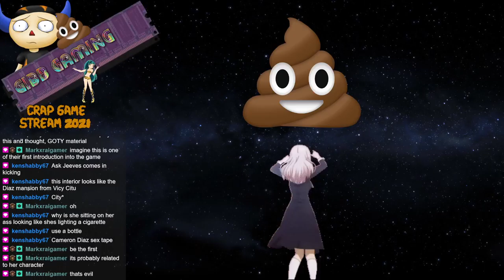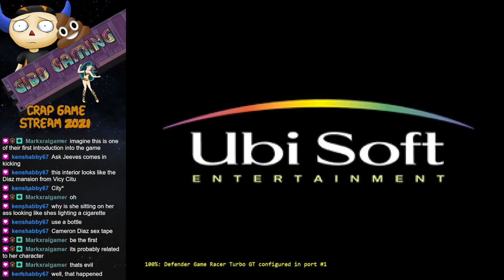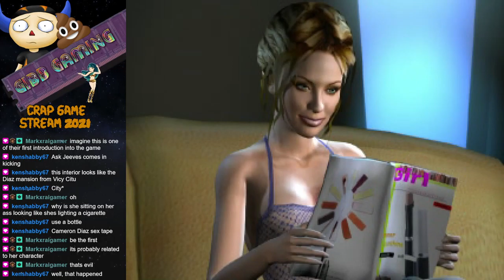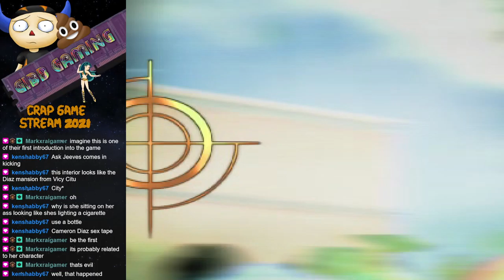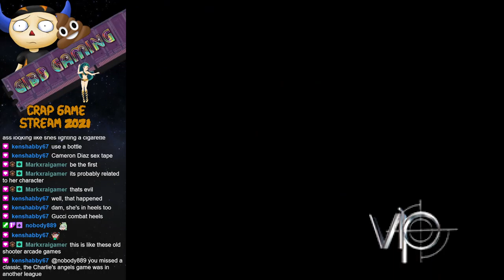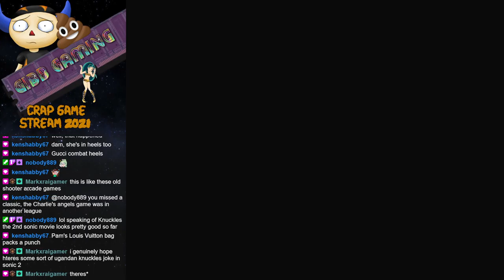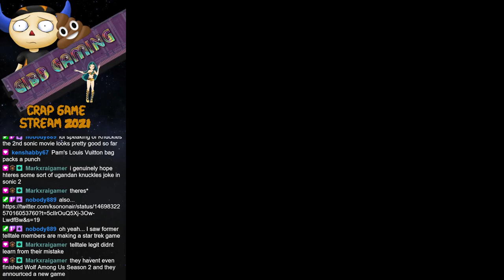Crap Game Stream 2021 - V.I.P.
Join Pamela Anderson and friends as they shoot guards in the dick and brain them with purses.